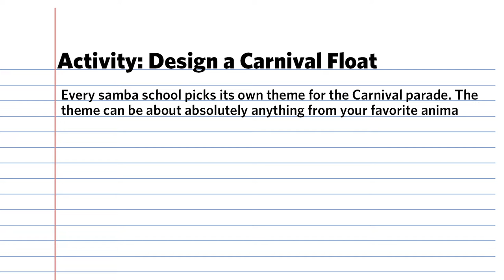Become Musical Explorers with Fabiana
Take a break with your family and explore the sounds of samba with Carnegie Hall’s Musical Explorers! In this video, sing, dance, and draw to the music of Brazil with Fabiana. ​

Explore more activities to do at home with Carnegie Hall’s Musical Explorers Around the World Map: